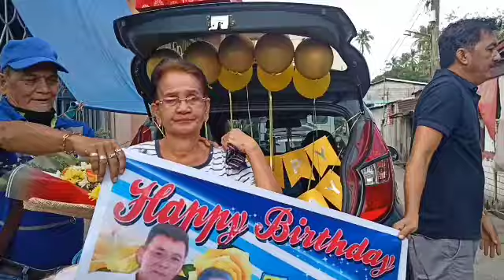BIRTHDAY SURPRISE (She Cried)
Happy Birthday Lola Rubing, sana nagustuhan mo ang surprise ng mga anak mo sayo ❤️ We love you! ❤️